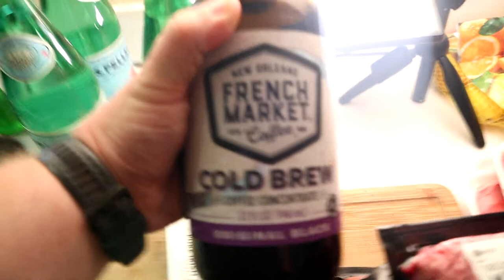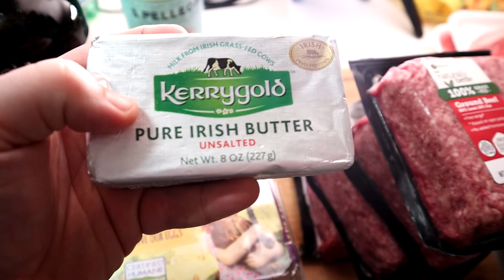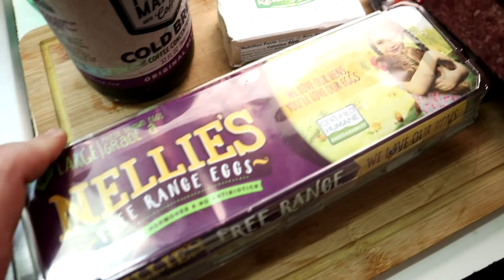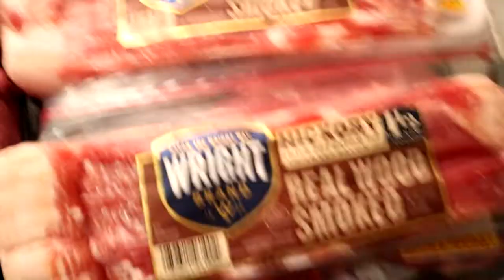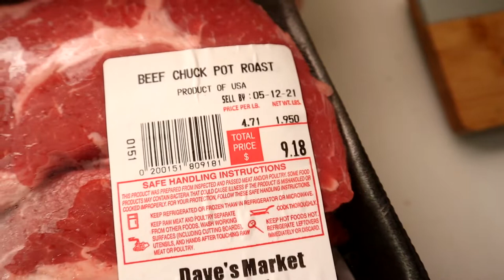CARNIVORE GROCERY HAUL - Zero Carb Groceries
I talk about my carnivore grocery haul in this video. It's in an effort for people looking to start a carnivore diet or zero carb diet. These are the typical groceries I get.

If you try this out, please DM me a picture on Instagram, I'd love to repost it!